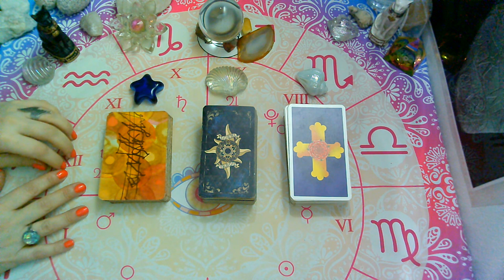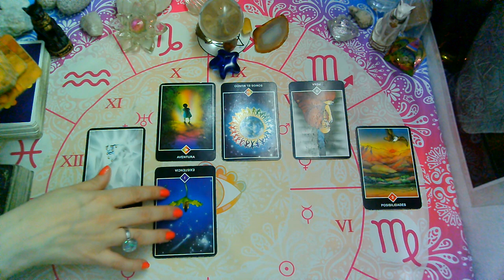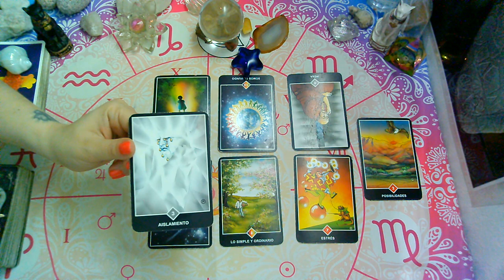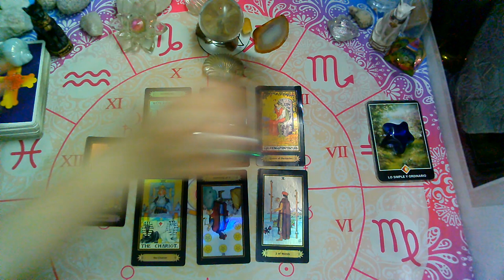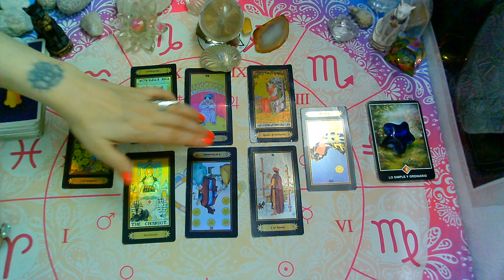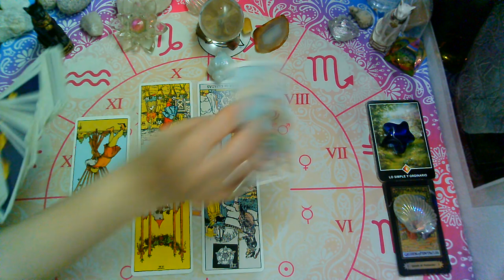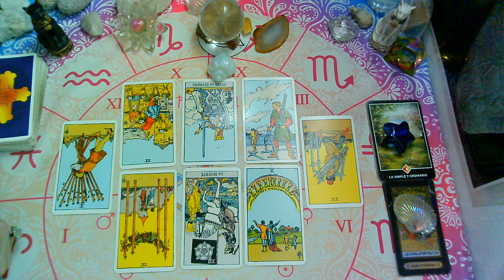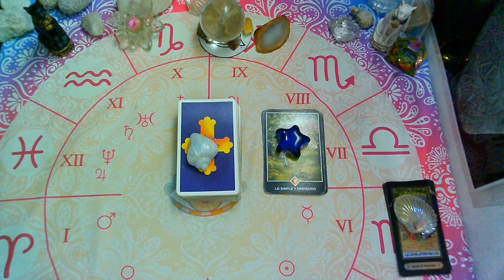📣🤔😍Me ESPIA por las REDES SOCIALES? " Interactivo elige tu Opción!"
Elegí tu opción utilizando tu INTUICION y descubrí que consejo te da el TAROT!!!
OPCION 1 "ESTRELLA AZUL"  01:46
OPCION 2 "CONCHA MARINA"  06:49
OPCION 3 "CARACOL BLANCO"  10:28

Creative Commons.